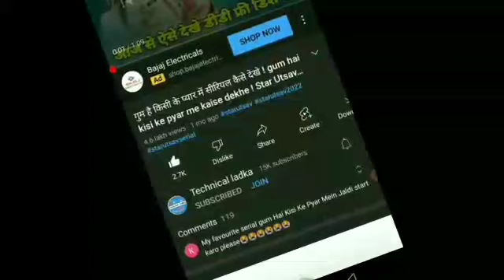patiyala babes coming soon sheemaroo tv ! dd free dish new update today ! sony pal start new serial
Your Questions:-
patiyala babes coming soon sheemaroo tv ! dd free dish new update today ! sony pal start new serial ! dd free dish new update today ! dd free dish ! sheemaroo tv ! sony pal channel